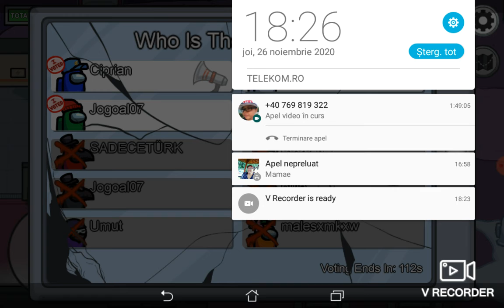Joc among as cu cipi !